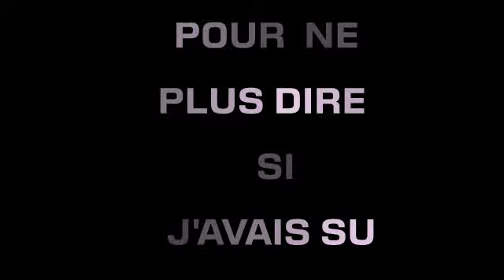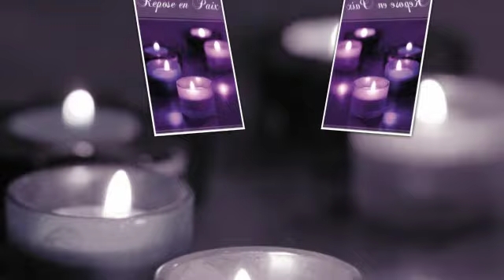je t'aime papa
un petit clin d'oeil a mon pere décedé a l'age de 46 ans
c'est pour toi papa
de la part de ton grand je t'aime papa